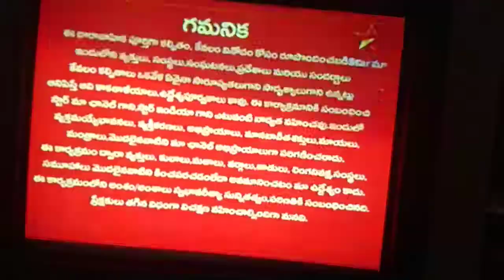chelleli kapuram serial tomorrow promo 27-12-2021